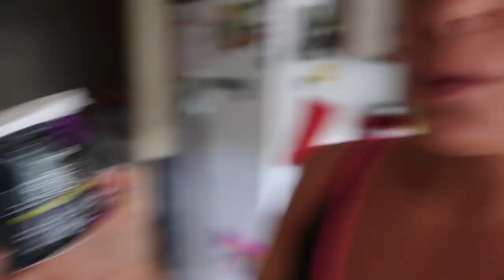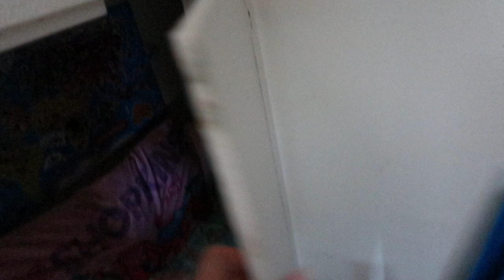MY WORKOUT ROUTINE!!!